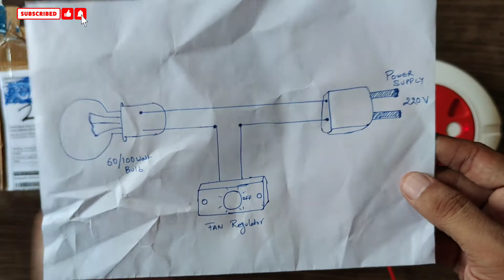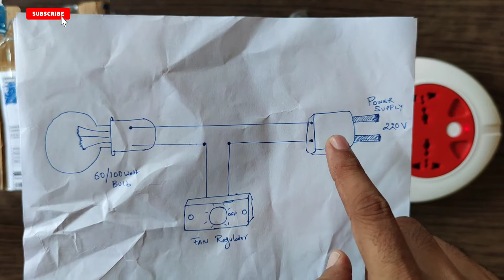how to check fan Regulator | फैन रेगुलेटर कैसे चेक करे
electric fan
fan me regulator kaise lagaen
orient fan
1 fan 2 regulator
1 fan regulator connection
3 switch 1 fan regulator
4 switch 1 fan regulator
1 socket 1 fan regulator
fan regulator 2000 watt
fan regulator 2 module
fan regulator 250 watt
2 fan regulator connection
2 way fan regulator
3 speed fan regulator
fan regulator 4 step
fan regulator 5 step
fan regulator 5 speed
5 step fan regulator circuit
fan regulator 600w
fan regulator 7 step
7 step fan regulator